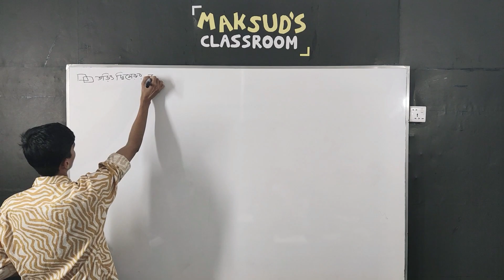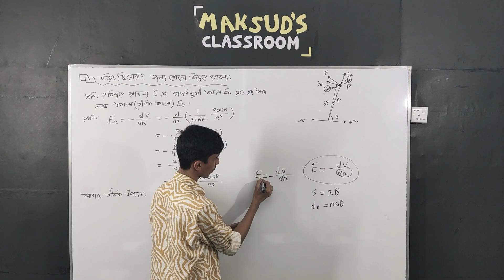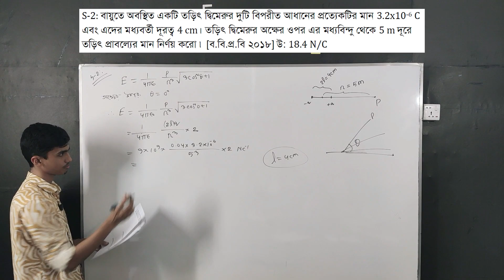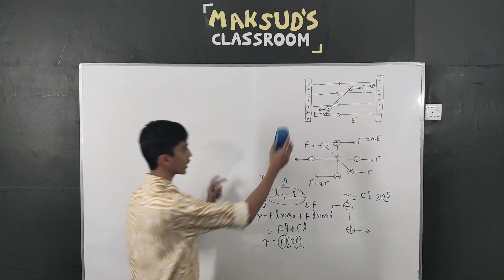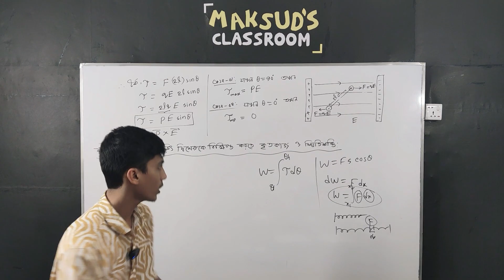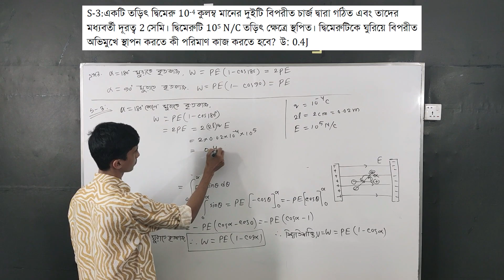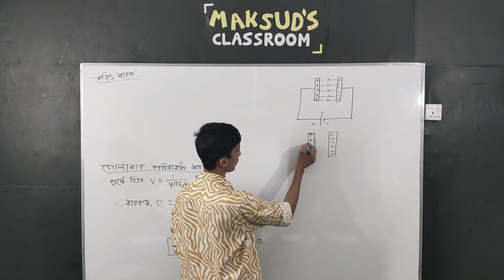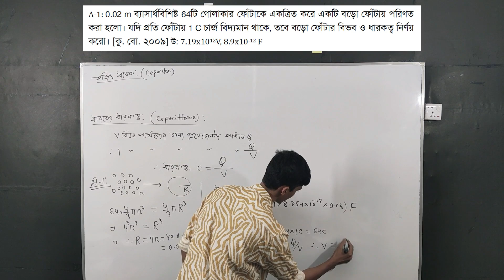স্থির তড়িৎ: ২.২